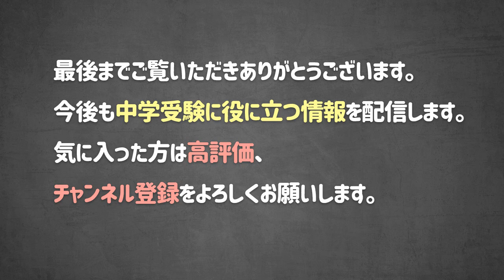【中学受験】来年合格するための7つのポイント！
毎年入試１年前の保護者会で合格するために肝に銘じておきたい７つのポイントをお話しします。
これから入試を向かえる皆さんに役に立つ情報ですからどうか最後までご覧ください。

1972年、東京都生まれ。学生時代から塾講師として中学受験指導に携わり、大学卒業後は塾業界に就職。2018年、関東圏の拠点教室である現在の教室へ室長として就任。保護者や生徒に対するきめ細かいコミュニケーションを重視した教室運営を行うことにより、2021年春の入試で開成、桜蔭、渋幕、筑波大附属、お茶の水大附属、浦和明の星の合格数は、関東圏にある同塾41校舎の中でNo.1の実績を誇る。ブログでも独自の学習指導法を公開している。保護者はもちろん、塾関係者からもそのノウハウに注目が集まっている。趣味は筋トレとYouTubeの動画投稿。

[MUSIC]
•Artist : DownFlex
•Title :  Vacation On The Sun

[Artist Info]
DownFlex :

さぼりchをリスペクトしています。